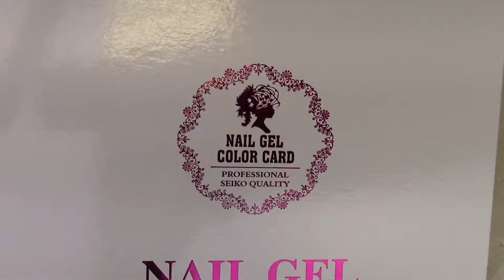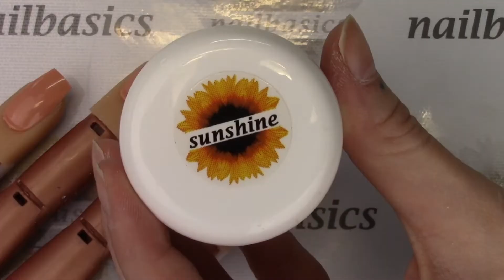nailbasics || Blooming Flowers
Skip to the tutorial: 0:41
Here's my take on the newest trend, the blooming gel - without the special "blooming gel"
I found Go Time worked the best for this look, although other gel polishes like ManiQ and Joya Mia gave me pretty good results as well. Play around! This look is fun to make and the possibilities are endless.
I've used nailbasics sunshine and Light Elegance Super Shiny here, but you can try with other thin, clear gels as well.